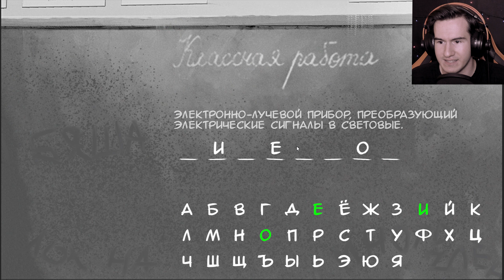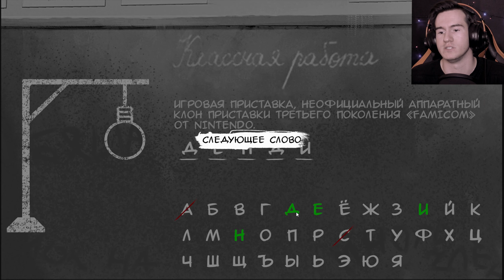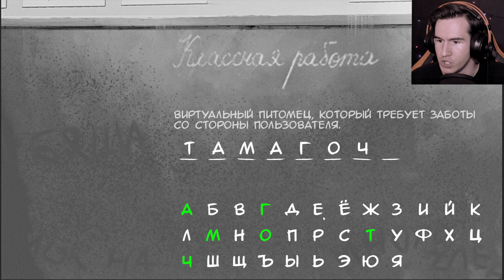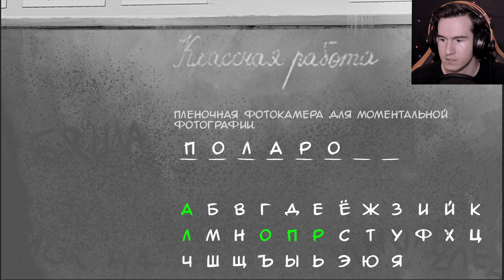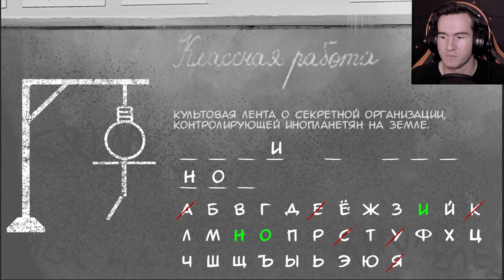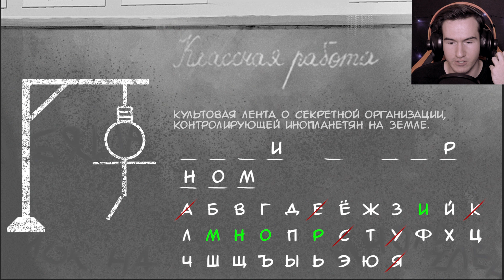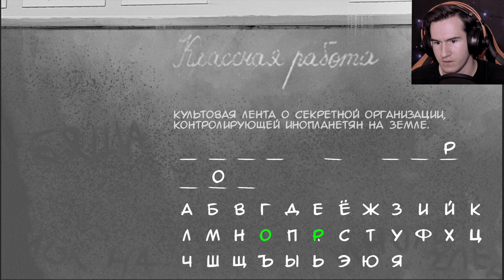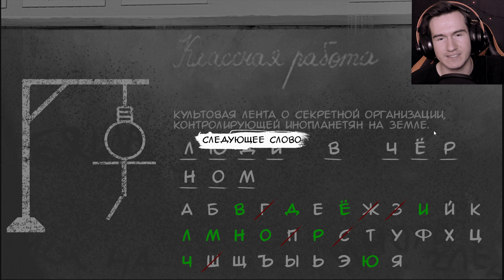ЗАЙЧИК МИНИ ИГРЫ ★ НОВЫЙ МОД НА ЗАЙЧИКА TINY BUNNY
Прохождение на русском Зайчик новый мод или Tiny Bunny про мини игры от разработчиком Extra Hands. 6 глава зайчика в производстве, а пока отгадываем секреты и пасхалки в весёлой мини игре про буквы в словах.